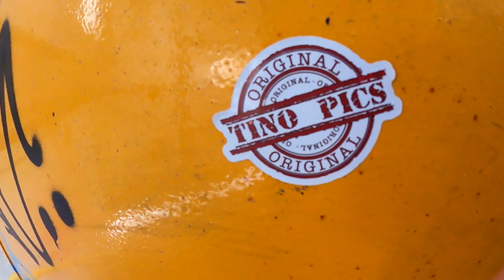Streetart Series 1 - Scaf Factory/ Scaf Land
L'usine d'entrainement du Graffeur Scaf Oner aka Grafodeco (facebook), du lourd du lourd du lourd !